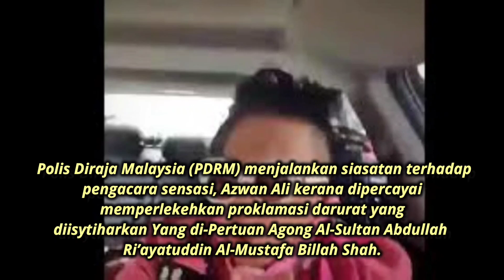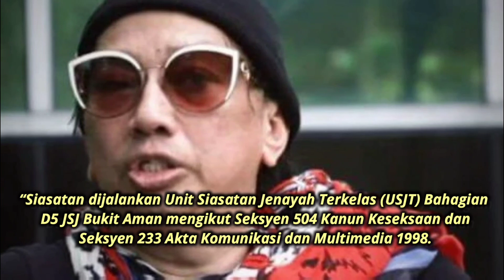AZWAN ALI DISIASAT POLIS ISU PERLEKEH DARURAT